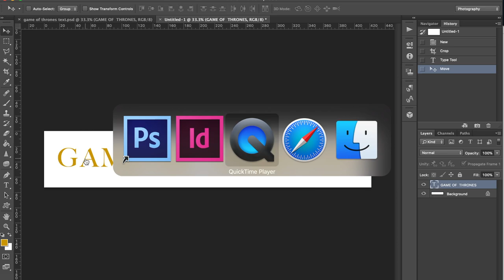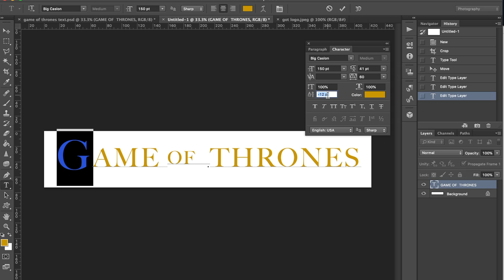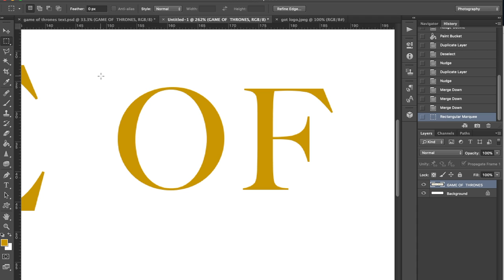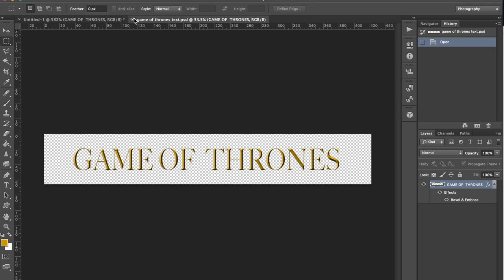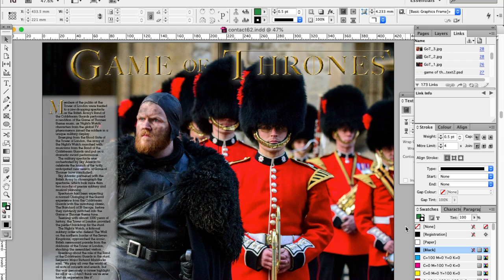Making CONTACT mag – Part 7 – GOT to get some therapy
Just two days to go before CONTACT is supposed to be published – and Mrs H insists on some 'retail therapy' – for me!
I'd rather be reincarnated as a white walker ;-)
My kind of therapy is to get into Photoshop and have another crack at that headline I wasn't 100% satisfied with a few days ago.
Attention to details like that make a big difference in a magazine, I think.
And, of course, I have a lot more artistic licence in a magazine than I would have in a newspaper or on a web site – and I really enjoy that.

Brian Hartigan
CONTACT Editor